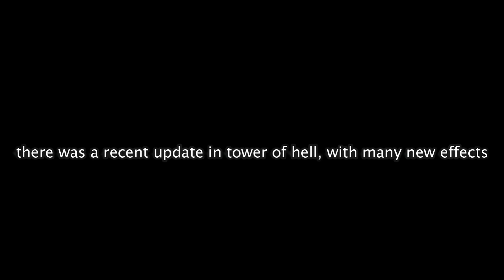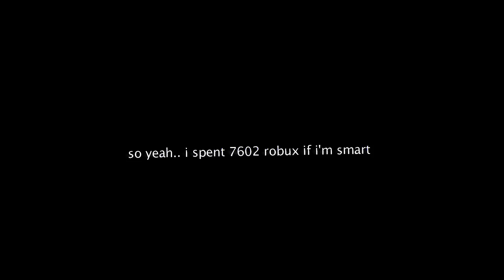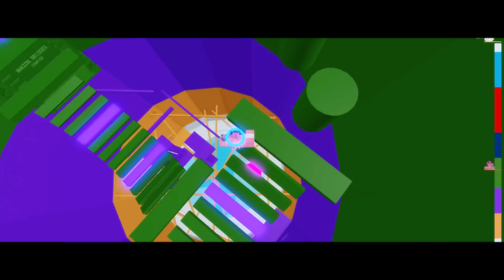How Much I SPENT For The BLUE HALO.. Tower Of Hell Roblox!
🌟 star code ' ZEPYXL' if you're cool 🌟

i don't know why this took so long to edit